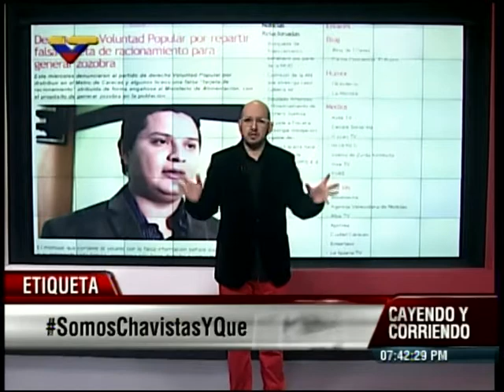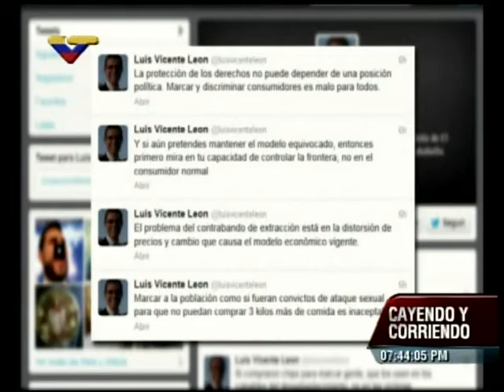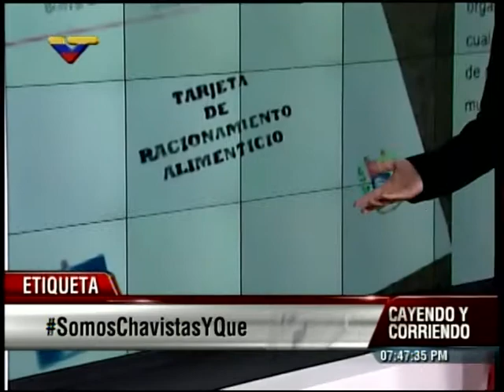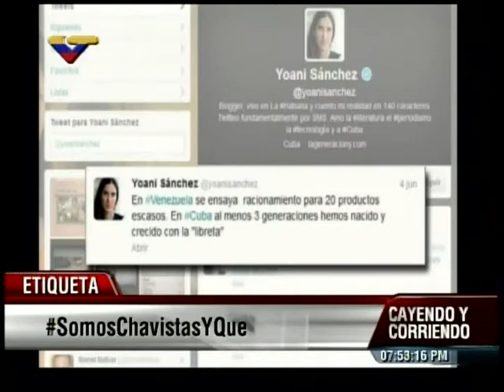Miguel Pérez Pirela denuncia ataques contra Venezuela por falsa libreta de racionamiento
Miguel Pérez Pirela denuncia este 6 de junio de 2013 varias matrices de opinión que medios de comunicación nacionales y extranjeros están lanzando en torno a los problemas de abastecimiento en algunos rubros alimenticios en Venezuela. Luis Vicente León acusó al gobierno -vía Twitter- que se va a implantar chips a la gente para controlar sus compras. Desde CNN, Carlos Montaner asegura que se colocarán libretas de racionamiento que sólo permitirán comprar 20 productos al día y que no se podrán comprar 2 productos el mismo día. Pérez Pirela muestra las libretas falsas que estaba repartiendo Voluntad Popular. NTN24 (canal colombiano) también hace algo parecido.